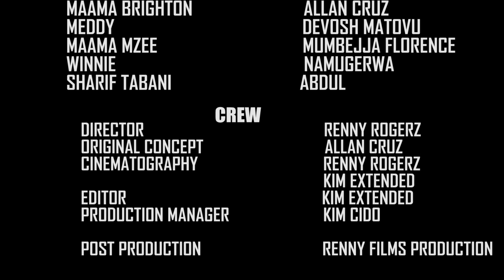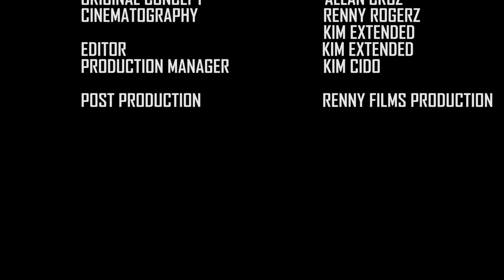MAAMA BRIGHTON KATI YATWALA ABANTU MU STATE HOUSE . OBUFERE OBULI KWONO